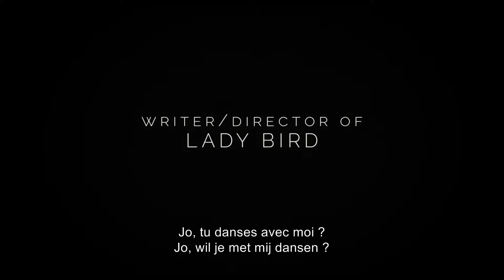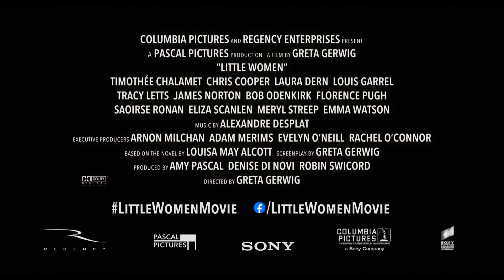LITTLE WOMEN - vanaf 12 februari in Studio Skoop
Vier zussen worden volwassen in het Amerika van net na de burgeroorlog in deze nieuwe film van Greta Gerwig.